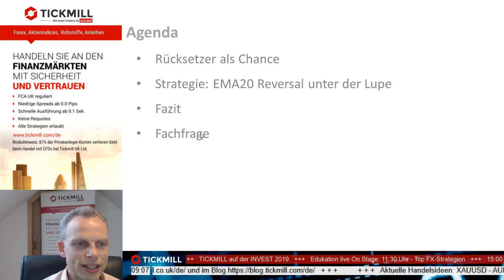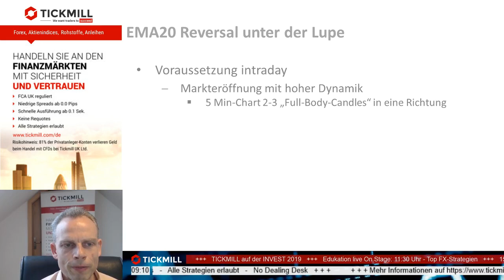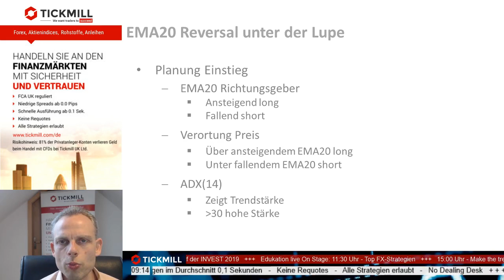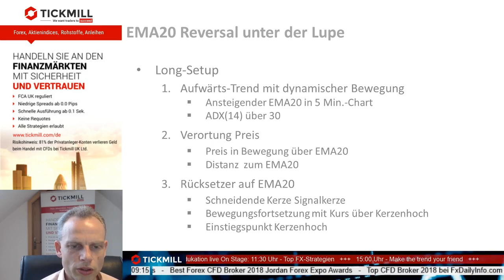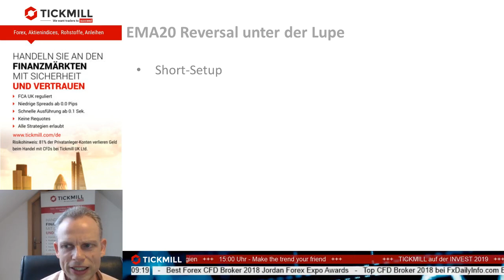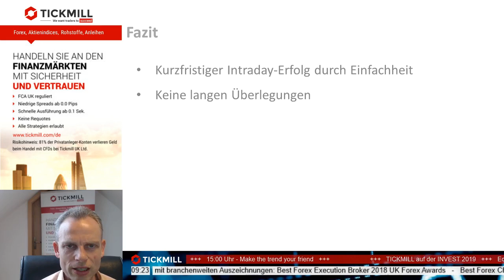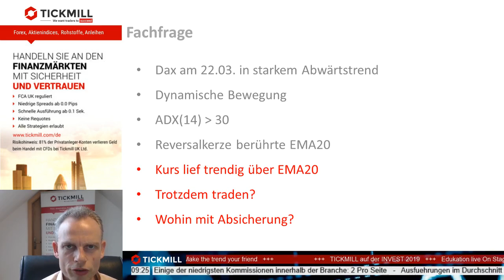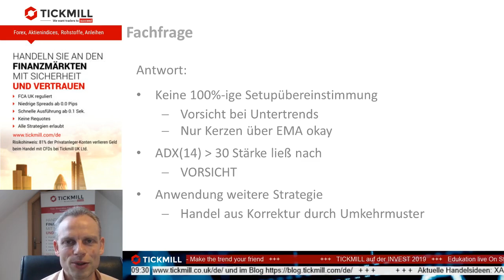Daytrading-Strategie unter der Lupe - EMA20 Reversal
Fahnenstangen im Chart. Wo lohnt sich der Einstieg? Die Strategie des EMA20 Reversal bietet die Chance von weiteren dynamischen Bewegungen zu profitieren.